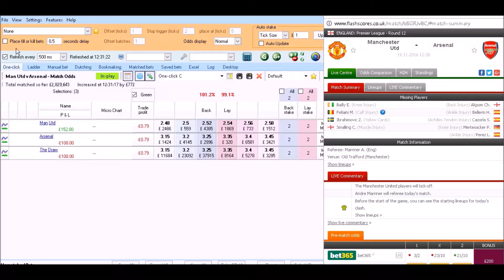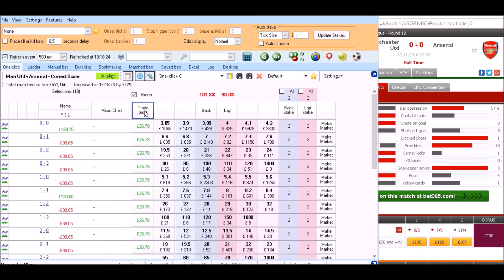Manchester Utd V Arsenal 19/11/16 Succesful Betfair Trade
Website coming soon with detailed explanation and tips and systems.

0-0 at ht but still £15 profit

Bashing the bookies since 2012